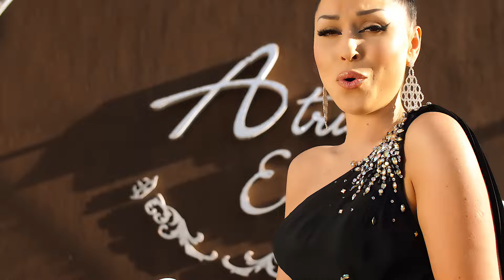TINA DAVID O VIATA SI INCA O ZI COVER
Tina David

Video : Nicu David

Alege Tina David si formatia pentru cel mai frumos eveniment din viata ta !
yala, yale, iala, iale, ia-le, ya-le,

leo de la rosiori,
formatie, nunta, bucuresti, focsani, constanta, braila, galati, slobozia, ploiesti, buzau, band, taraf, cover, live, petrecere, botez, muzica
 formatie nunta, bucuresti, constanta, focsani, galati, braila,